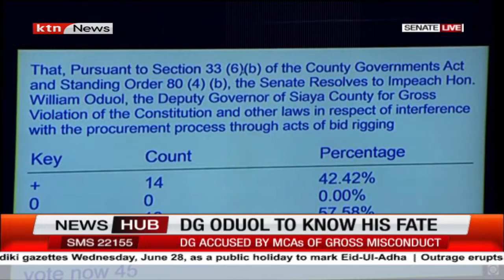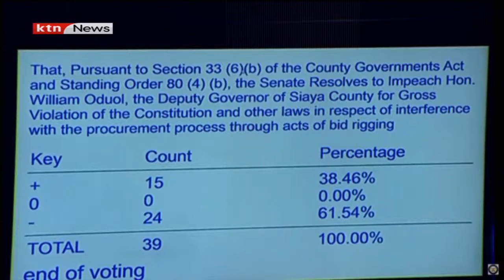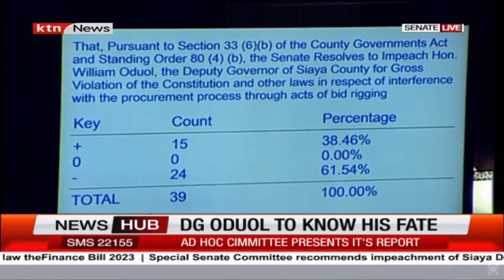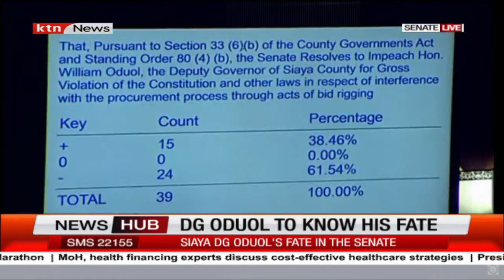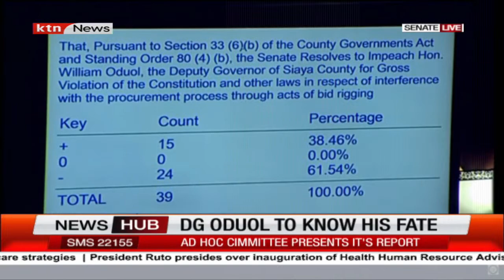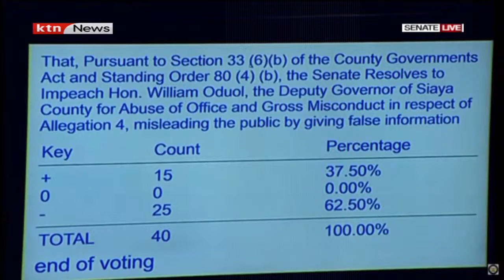Siaya Deputy governor William Odual survives impeachment